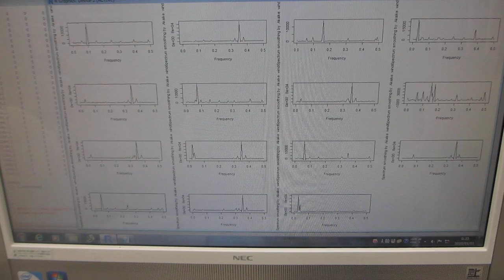超音波の音圧測定解析（バイスペクトル）